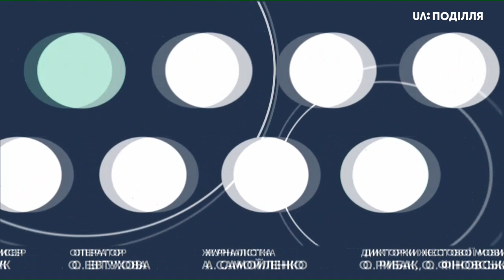ТЕМА ДНЯ18 05 2020 Ромські діти і карантин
16 травня підтвердили COVID-19 в однієї із двох дівчаток, які разом із вагітною матір’ю жили в наметі поблизу Південного Бугу у середмісті Хмельницького.
Хто і як дбає про безпеку ромських дітей під час карантину?
Спікер: Ніна Магур - начальниця служби у справах дітей Хмельницької ОДА